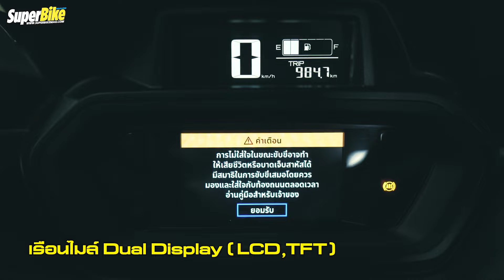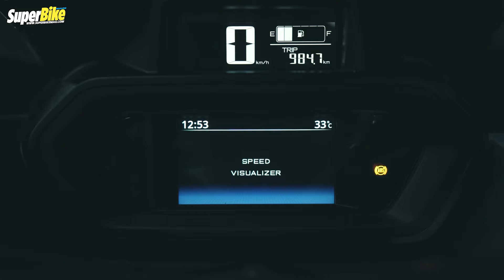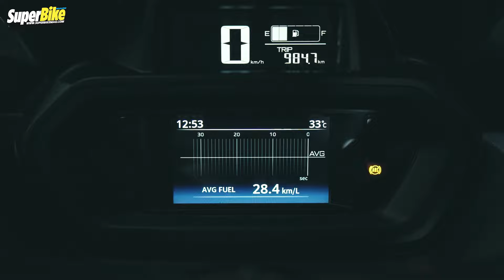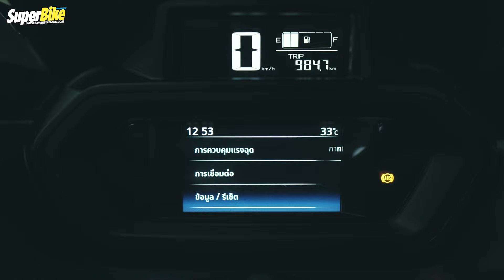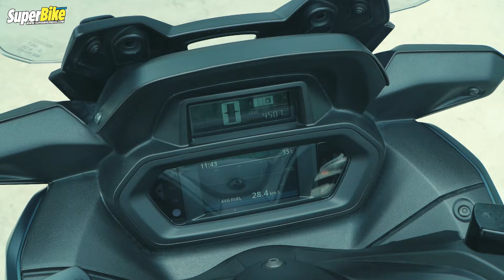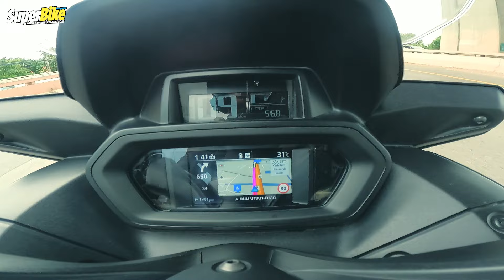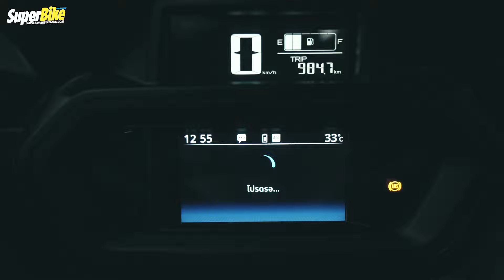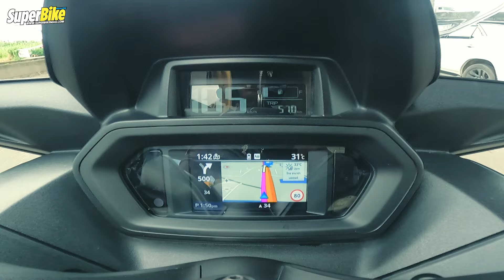รีวิว Xmax 300 2023 ทรงดี จอสี มีระบบนำทาง..!!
รีวิว Xmax 300 2023 สกู๊ตเตอร์ไซส์กลางโฉมใหม่ล่าสุด จากทาง ไทยยามาฮ่า มอเตอร์ ที่นำมาจัดจำหน่ายในประเทศไทย ที่ถือว่าเป็นสกู๊ตเตอร์ที่ขายดีในท้องตลาด การทดสอบครั้งนี้เรามาลองแบบใช้งานในเมืองใช้งานในชีวิตประจำวันกันบ้าง จะน่าสนใจขนาดไหน ลองดูกัน…

สามารถดูรายละเอียดเพิ่มเติมได้ที่ลิงค์ด้านล่าง